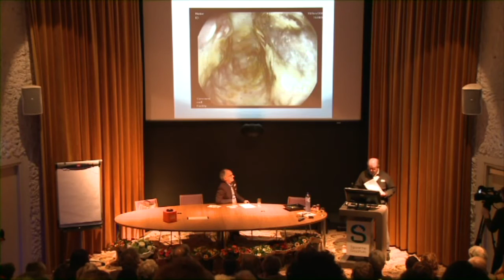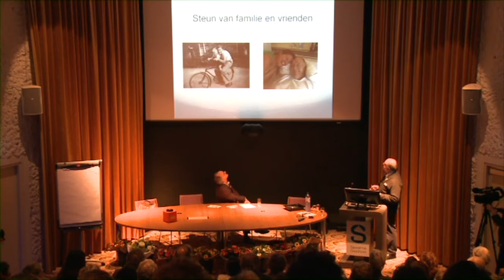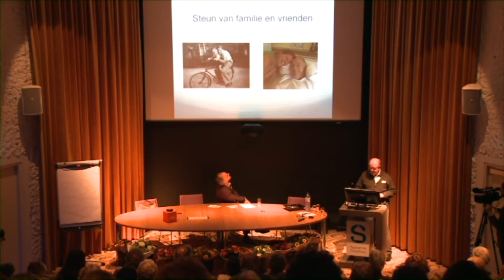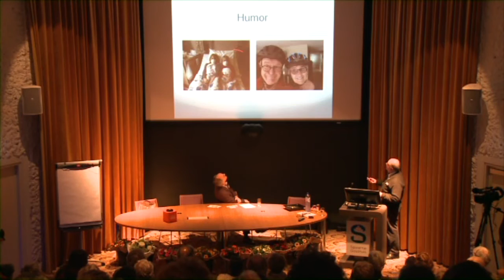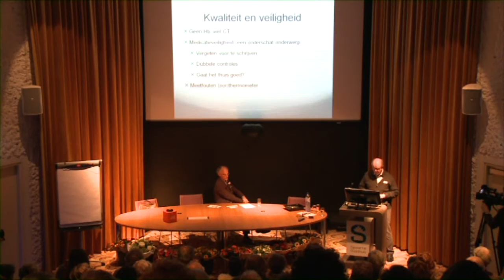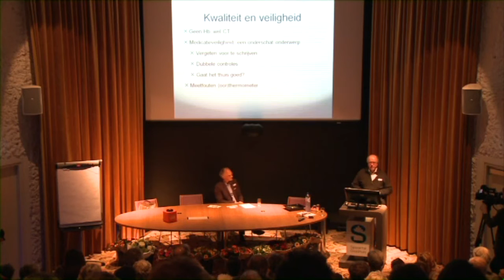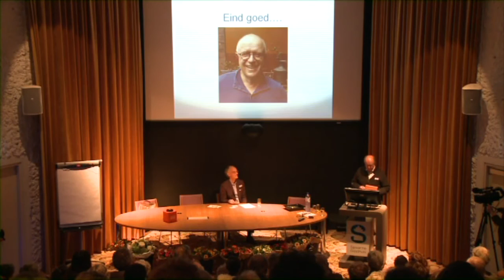Wouters afscheid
Lezing bij het afscheid van Wouter als huisarts. De rol van de patiënt.
Wat helpt niet en wat wel als je als arts zelf ziek wordt?